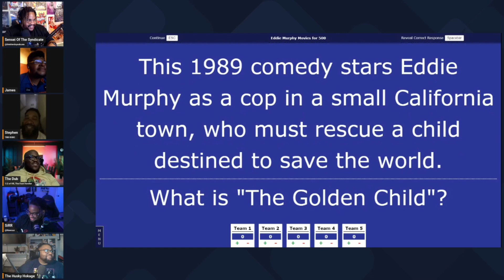Eddie Murphy's Hilarious Quest: Rescuing "The Golden Child"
Join Eddie Murphy in this action-packed comedy as he stars as a cop on a mission to save the world with a legendary child. Get ready for laughs and excitement in this epic adventure.